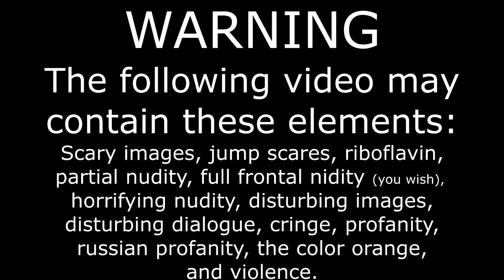What Are Your Friends?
It's to late now.